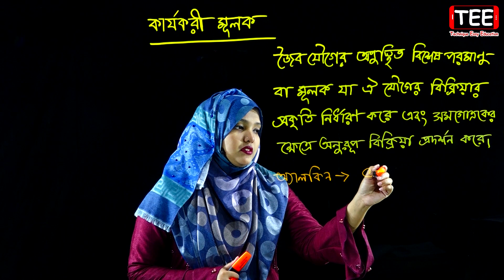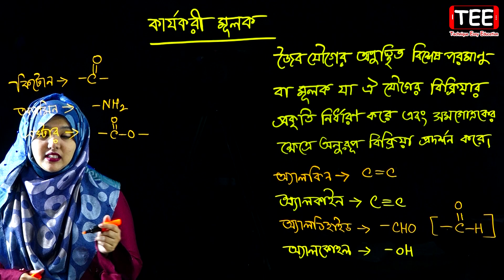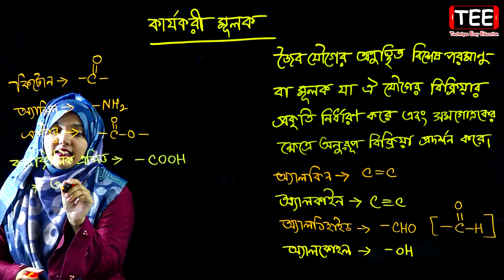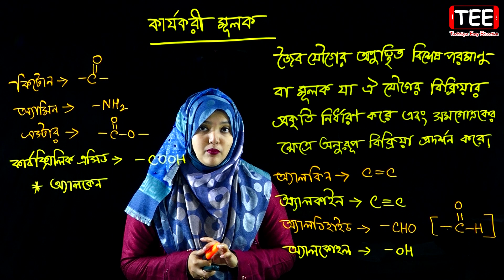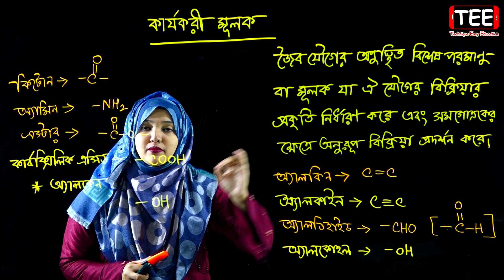কার্যকরী মূলক || জৈব রসায়ন || পর্ব ৭ || HSC Chemistry 2nd Paper Chapter 2